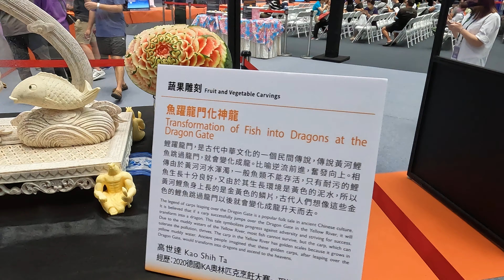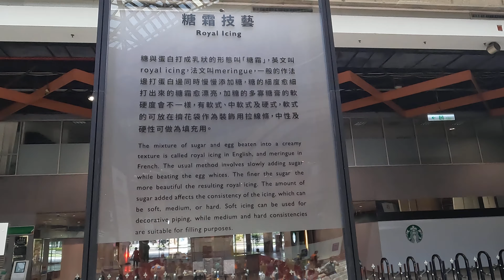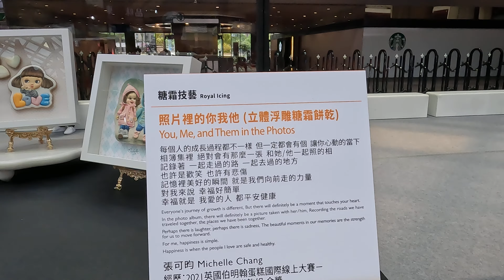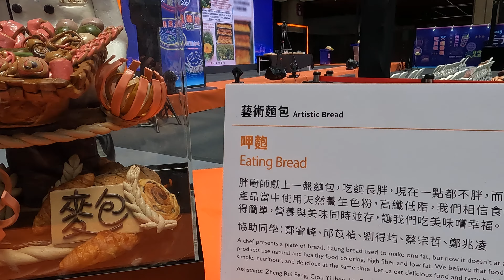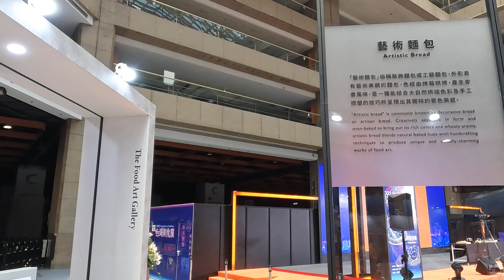藝鳴驚人 ( 2023 台灣美食展 紀錄 )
拍攝地點 Filming location :
 台北世界貿易中心 Taipei World Trade Center

拍攝時間 The date  of the capture :
中華民國 112 年 8 月 6 日   August 6, 2023